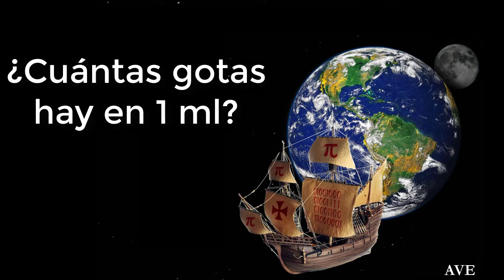20 gotas es a 1 ml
1 gota es equivalente a 0,05 ml. Asimismo, que 20 gotas es igual a 1 ml por lo tanto en 5 ml hay 100 gotas y 10 ml 200 gotas. Y una cucharita contiene un volumen de 5 ml y una cuchara 10 ml